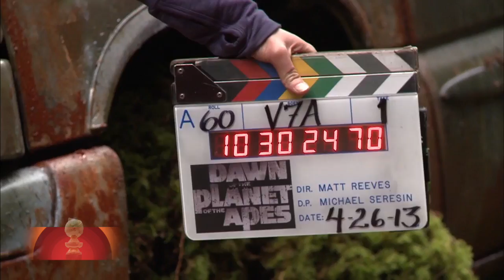Terry Notary's "Primate Primer" HFPA Exclusive